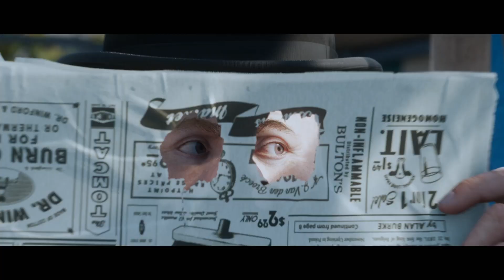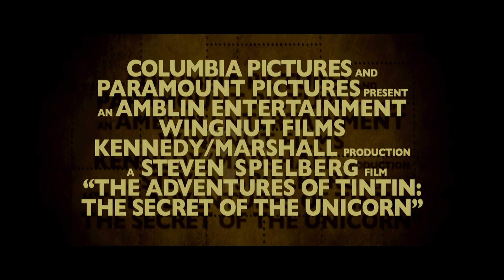Приключения Тинтина: тайна единорога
В кино с 3 ноября 2011
Большой проект звездного творческого тандема Стивена Спилберга и Питера Джексона в формате 3D с использованием усовершенствованных технологий motion capture. Первый фильм вероятной франшизы на основе всемирно известных комиксов расскажет о том, как молодой журналист-детектив по имени Тинтин и его пес, терьер Сноу, отправляются в путешествие навстречу увлекательным приключениям.
В ролях: Джеми Белл («Телепорт», «Кинг Конг»), Дэниэл Крэйг («Казино Рояль», «Квант милосердия»), Энди Серкис («Властелин колец 2, 3»), Саймон Пегг («Ледниковый период 3: Эра динозавров», «Звездный путь»), Ник Фрост («Рок-волна»), Гад Элмале («Роковая красотка»), Тоби Джонс («Разрисованная вуаль») и Маккензи Крук («Пираты Карибского моря 2, 3»)